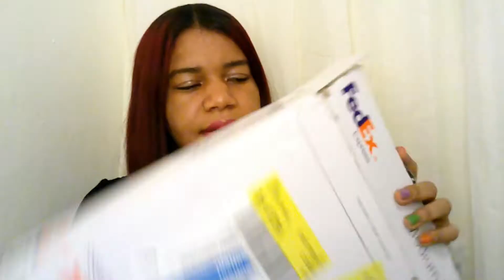TENDENCIAS EN YESSTYLE/HAUL💃🥰🥰|MadelinPaola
Holaaaaa!!
Hoy les traigo un nuevo video haul de YesStyle, espero que les guste ya que les muestro bastantes cositas chulas.

MADELIN01

Juego de 4: 2 gargantillas de cadena + collar con colgante de candado + collar con colgante de llave